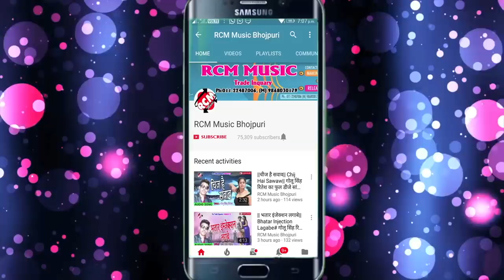गौरव यादव का 2018 का बड़ा मेट्रिक रिजल्ट वीडियो ||हो गइलू मेट्रिक में फेल दिहलू पापा के नाम हसाई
Title: Ho Gailu Matric Me Fel Dihalu Papa Ke Name Hasai
Singer: Gaurav Yadav
Lable: RCM Music
Lyrics: Arun Ashiq
Video Director: P Krishana
DOP: